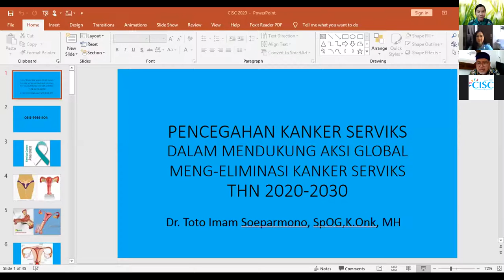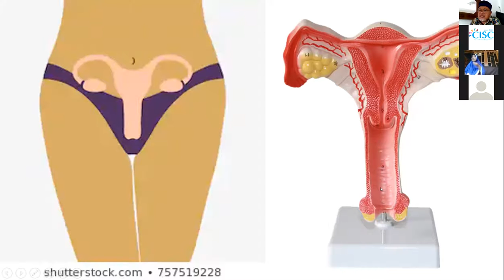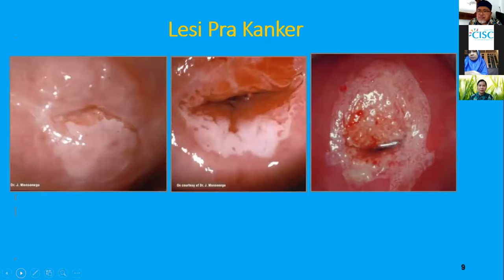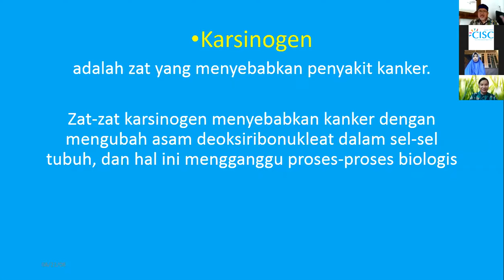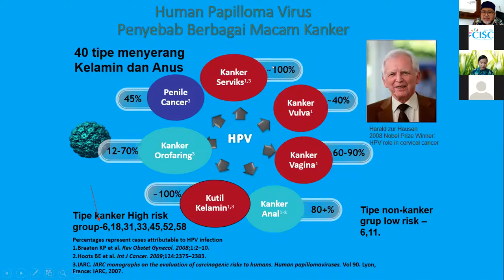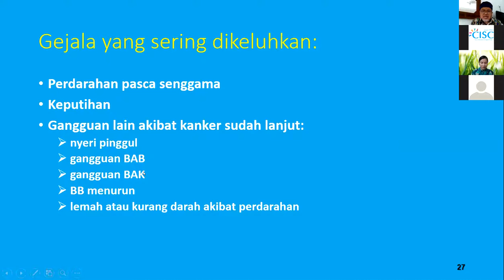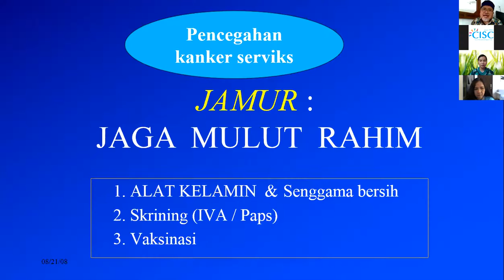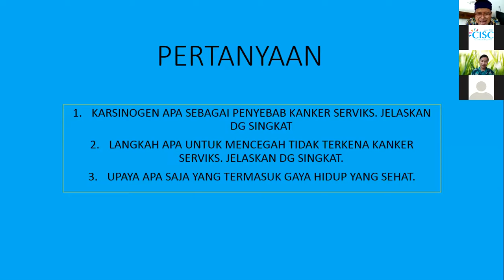Virtual Support Group Kanker CISC Tanggal 14 November 2020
Virtual Support Group Kanker CISC, Hari Sabtu Tanggal 14 November 2020, dengan Thema : "Pencegahan Kanker Serviks dalam Mendukung Aksi Global Eliminasi Kanker Serviks 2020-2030".

Narasumber : dr. Toto Imam Soeparmono, Sp.OG.K.Onk, MH
Sambutan : Aryanthi Baramuli Putri, SH.,MH - Ketua Umum CISC
Moderator : Vany Ely